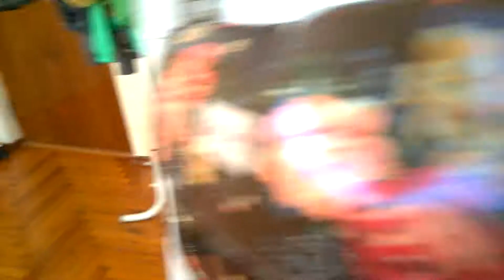Герой желтый плащ-полотенце, 2016 04 08